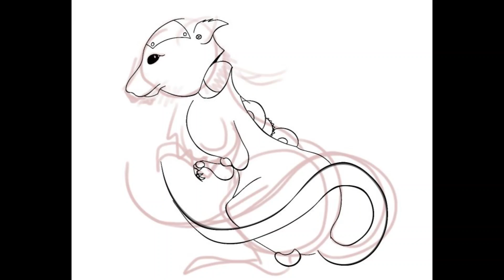Clockwork rat 06/03/24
Steampunk inspired illustration depicting a cute clockwork rat!